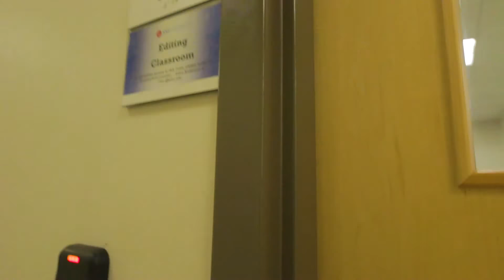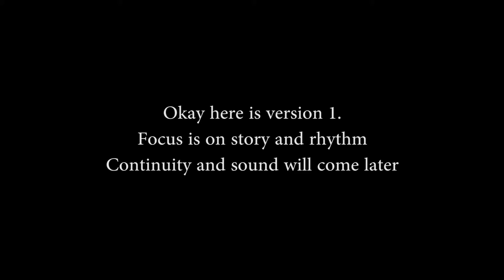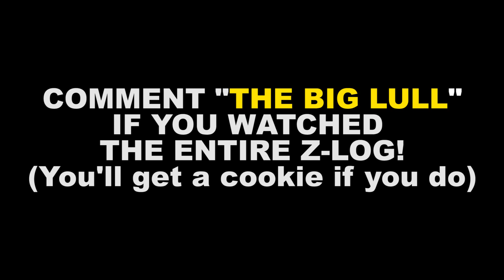MAKING A MOVIE!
Z-Log #13 "MAKING A MOVIE!" || Zachary Lombardi
~Today I head over to the Umphrey Lee Center at SMU to craft Scene 8 of my professors MFA Theses Film 'The Big Lull'.  It was a major challenge but I feel like it came out pretty good for what I had to play with.

*BONUS ENTRY* Add me on Snapchat ▶ zlombardi97

♫ Edapollo - Always

▶My name is Zachary Lombardi and I upload daily vlogs to Youtube. I want to try and document my experiences during college and so I created my own collective video series called the Zlog (Z-Log). I would love to share all my adventures with you and I hope my content inspires you.

▶ Snapchat: zlombardi97 (ALL MY LIVE UPDATES - EPIC STORIES)

Stay ALPHA!

~Video Uploaded by Zachary Lombardi